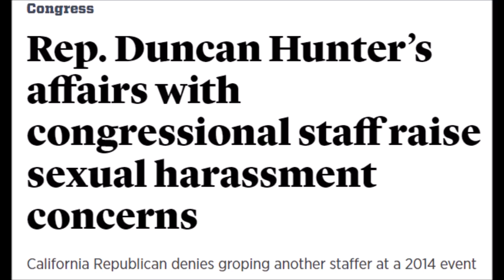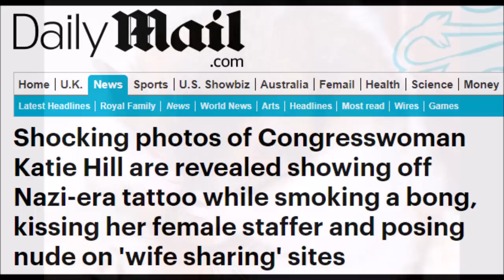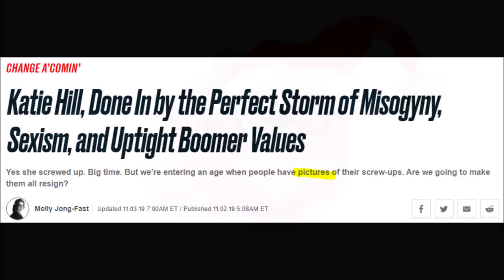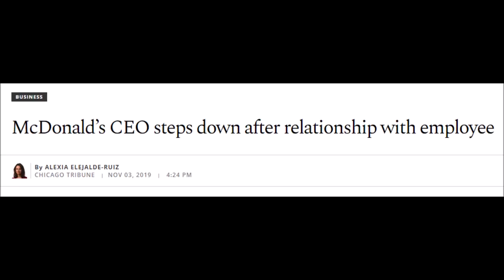Katie Hill: Let's Just Set THIS STRAIGHT! You Evil Misogynists. ALL WOMEN ARE VICTIMS!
The news media, if one listened to their spin, you likely would believe that Katie Hill was forced out of Congress...while a man accused of the very same thing is STILL IN CONGRESS!!! SEE??? Unfair treatment of the wammens.

Well, the truth is, Hill resigned. Duncan Hunter hasn't resigned. Hill resigned because she did not want an Ethics Investigation to continue into her alleged affair with a congressional staffer.

Both Hunter and Hill are accused of the same rules violations. But Hunter is still in Congress because he didn't resign.

That's not unfair. That was her decision to resign. Yet, the news media have been doing monkey double back flips on the real reason. They want you to believe it was revenge porn (likely, and probably didn't help) or misogyny, sexism, any reason you can come up with.

What they will NEVER do is blame her for allegedly having an affair against House rules that she herself VOTED FOR. Because women cannot be blamed for ANYTHING especially their own stupid choices in life.

This is not sexism. She broke the rules and she resigned. Her own decisions in both cases. So, cut me a break news media. I will not let you spin your way out of the reality of the situation.

Daily Beast

And the careful reader will note they did not directly mention the party of Hill...

The Hill

You'll notice they mentioned the party of Hunter in the headline...

Hunter's Party Rejects Him

McDonald's CEO Resigns

Original Content